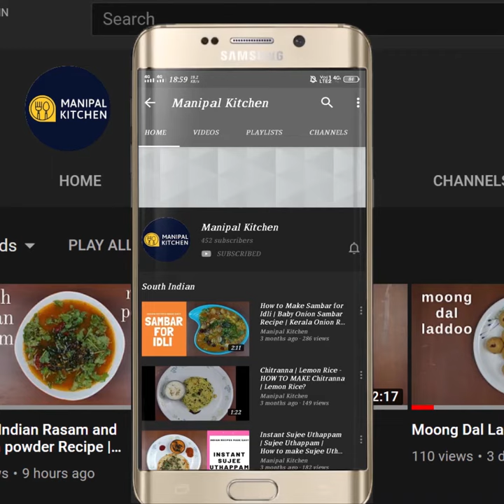Bitter-Gourd Chips |ಗರಿಗರಿಯಾದ ಸ್ಪೈಸಿ ಹಾಗಲಕಾಯಿ ಚಿಪ್ಸ್|Manipal Kitchen | English Sub-Titles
Bitter-Gourd Chips, Not At All Bitter Yet Yummy |ಗರಿಗರಿಯಾದ ಸ್ಪೈಸಿ ಹಾಗಲಕಾಯಿ ಚಿಪ್ಸ್|Manipal Kitchen | English Sub-Titles
Bitter gourd in English is Hagalakai in Kannada , Karela in Hindi and Karathe in Konkani.  It has gained importance due to its goodness and also raising the health awareness among the people.  We prepare a couple of dishes and this chips is now available in the market of so many brands.  I prefer to prepare at home in a healthy way.  Here goes the recipe:

INGREDIENTS:
1. Fresh grated Bitter gourd - 1 cup
2. Salt - as needed
3. Vinegar - 1 & 1/2 tsp
4. Water to sprinkle - a little
5. Besan atta - 1 tbsp
6. Fine Rice atta - 1 tbsp
7. Corn flour - 1 tbsp
8. Byadgi chili powder - 1 tsp
9. Turmeric powder - 1/4 tsp
10. Coriander powder - 1 tsp
11. Chat masala powder - 3/4 tsp
 Procedure: Wash and pat dry Bitter gourd and chop them into thin slices or even grate on the chips maker. Transfer it to a bowl. add salt as needed.  Add vinegar 1& 1/2 tsp and mix with hands so that it turns moist.  Add besan atta, rice atta, corn flour 1 tbsp each and mix well till coated.  Sprinkle little water if needed.  Add Byadgi chili powder, turmeric powder, coriander powder, chat masala and mix till coated well.  Place oil in a wide pan and heat it.  When heated slide the coated Bitter gourd slices in it and fry stirring and flipping  till it is fried crisp and sizzling stops.  Transfer to a colander and enjoy with rice and dal!  yum yum!